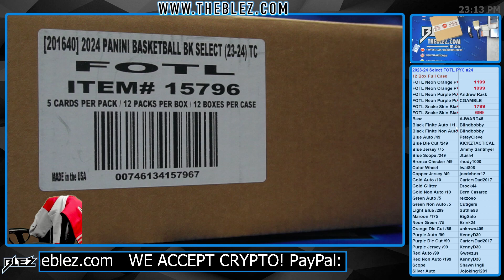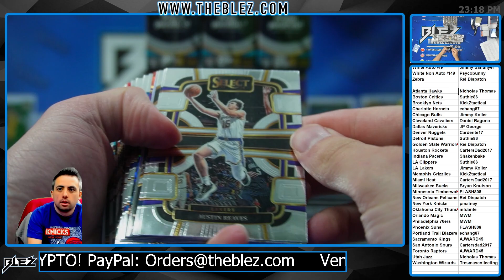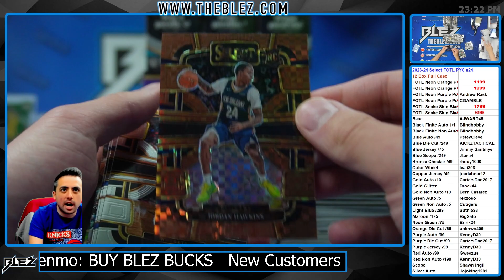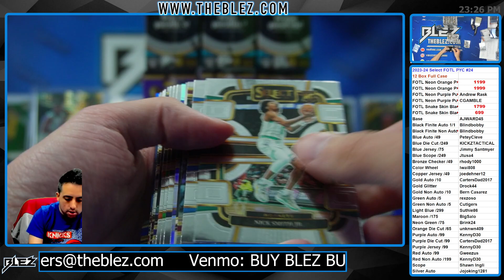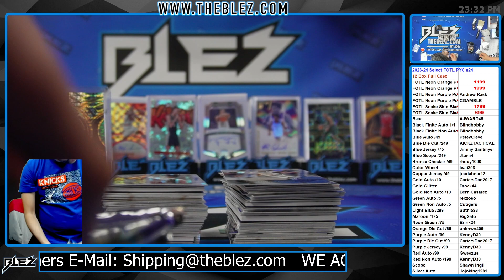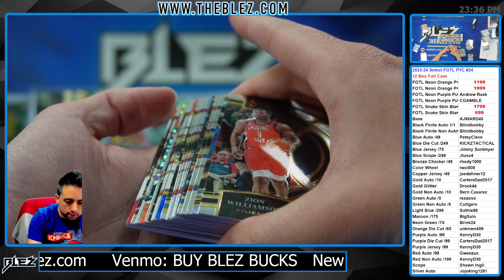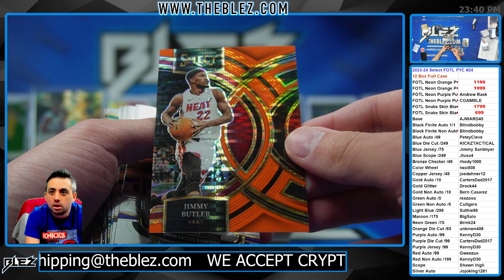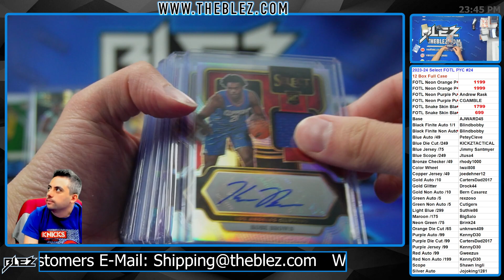2023-24 Panini Select FOTL NBA 12 Box Full Case Break #24 Pick Your Color